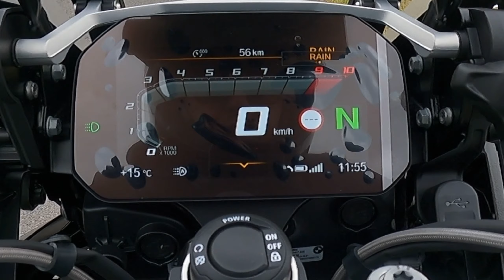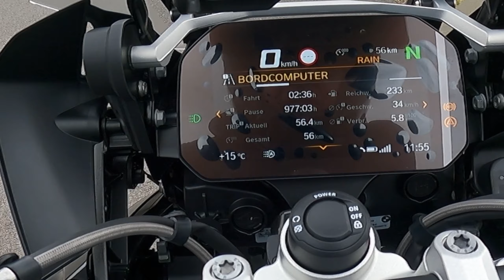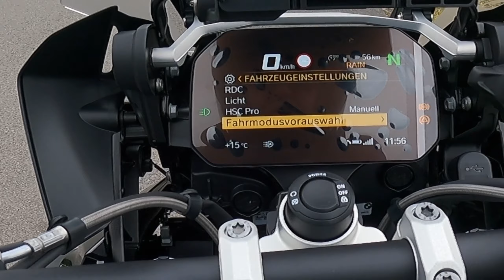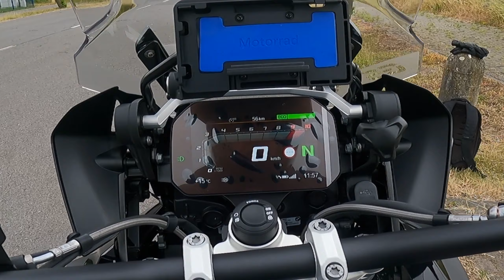BMW R 1250 GS - Walkaround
Was sind die Besonderheiten der Triple Black 2021? Was hat sich im Dashboard verändert? Licht, Sound, Reifen, Sitz und einiges mehr unter der Lupe.

Content
00:00 Intro
00:05 Wireless Charger für BMW Navihalterung
00:36 Ausstattung Triple Black
02:34 Sonstige Ausstattung
05:36 Integrierte Brems- und Blinklichter
06:25 Front Licht
07:12 Sound
08:43 Windschild
09:37 Heizgriffe Settings
10:36 Neue Fahrmodi
13:22 Reifen
15:00 Sitzheizung & Sitzeinstellung
18:50 Outro